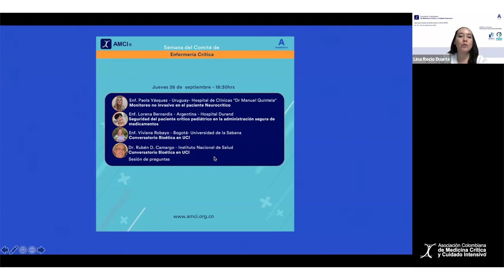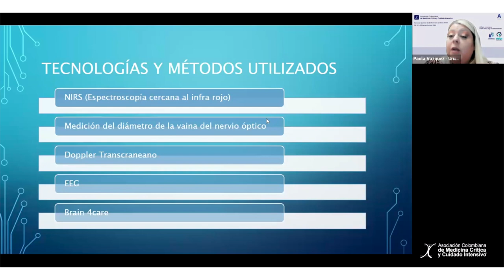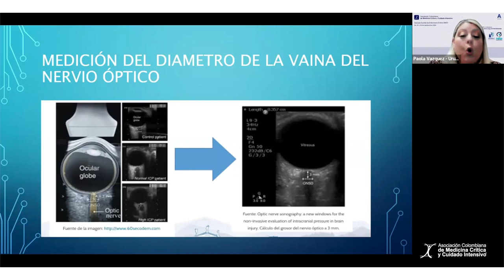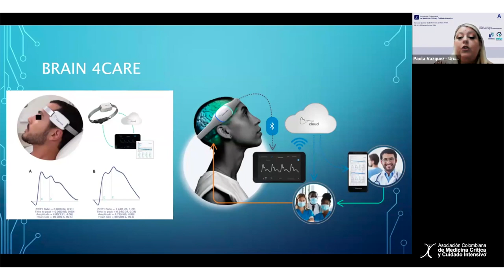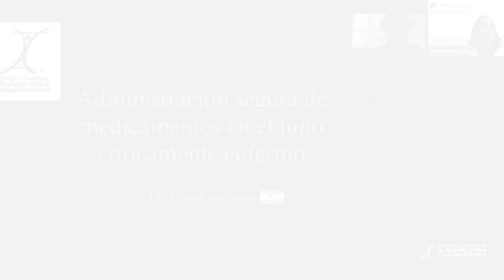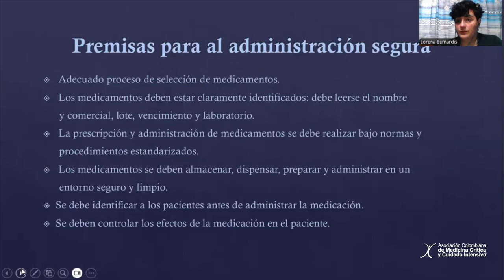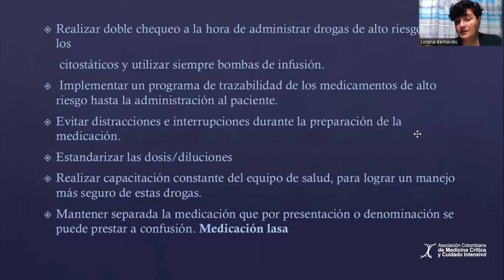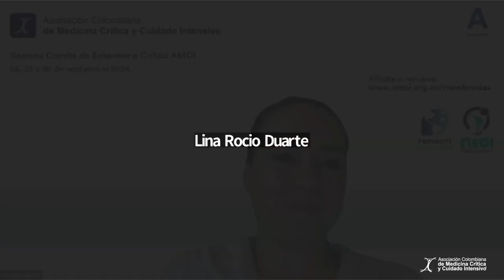Semana del Comité de Enfermería Crítica - Día 3